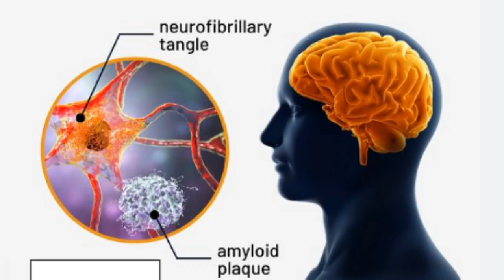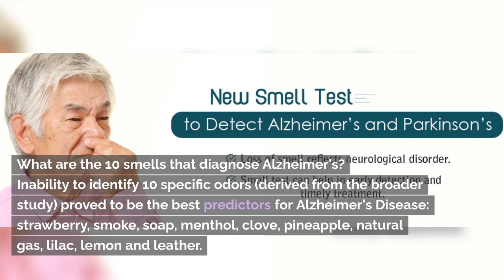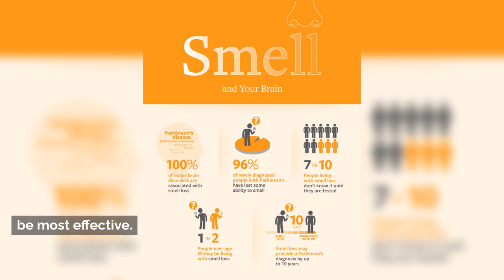Dementia is preventable! Early symptoms of dementia that appear 5 years before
A declining sense of smell may be an early sign of Alzheimer’s disease, a new report confirms. The study found that in some older adults, a loss of the ability to smell was tied to an increase in brain changes typical of Alzheimer’s disease.

In Alzheimer's disease, there is an accumulation of abnormal proteins, such as beta-amyloid plaques and tau tangles, in the brain.

These pathological changes often begin in areas associated with memory and cognitive function. Interestingly, the olfactory bulb and related structures are also affected early in the disease process.

Some Alzheimer’s clinics now administer “sniff tests,” in which patients are asked to identify various odors like bananas, smoke, cloves or garlic. An impaired sense of smell may lead to more extensive follow-up tests to look for signs of Alzheimer’s. Some, but not all, people with Alzheimer’s also have a poor sense of smell and are unable to detect common odors like natural gas or roses.

Changes in the sense of smell may help to detect Alzheimer’s at its earliest stages, when potential treatments may be most effective.